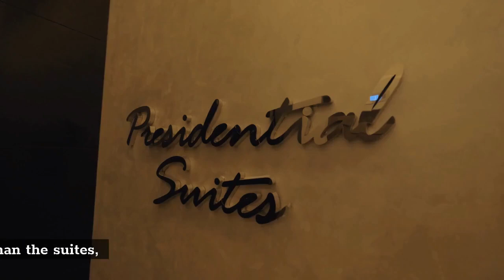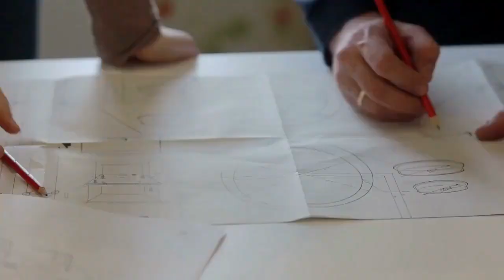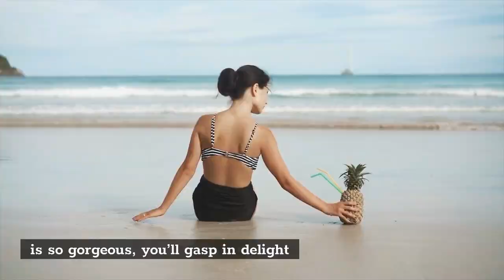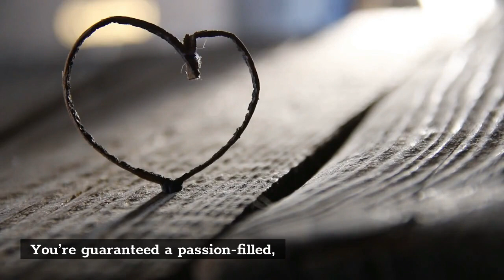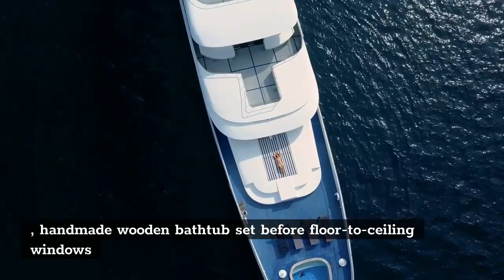10 Best Overwater Bungalows in the World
10 Best Overwater Bungalows in the World